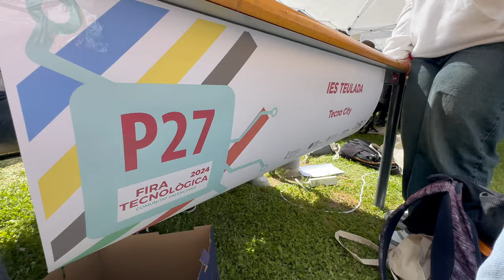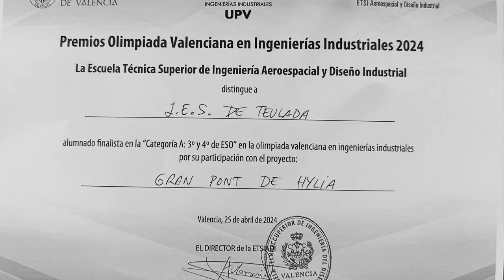Fira Tecnològica 2024 | Tecnologia | IES de Teulada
Eixida dels estudiants de Tecnologia de 3r, 4t i 1rBatxillerat de l'IES de Teulada, a la Fira Tecnològica celebrada a l'ETSID de la UPV el 25 d'abril de 2024